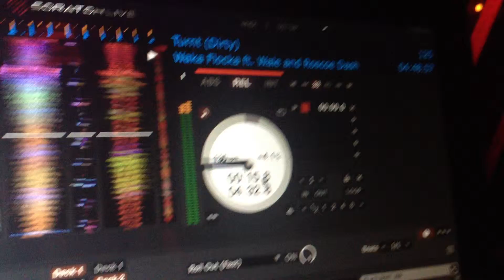Waka. Turnt. Avenu. DJ ASAP. 12.30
Venue: Avenu
DJ: DJ ASAP
Records Spun: All 3

Avenu is the newest hot spot in Dallas on Sunday nights with DJ ASAP and the beautiful DJ Duffey.  Seeing how it was the Sunday before New Years, everyone was out!  Celebrities included Bam Bam from Big Black's posse, a few of the Dallas Cowboys and Dallas rappers Fat Pimp and B-Hamp. As always, DJ ASAP keeps our records in rotation so the club was live and had turned all the way up when they were spun.